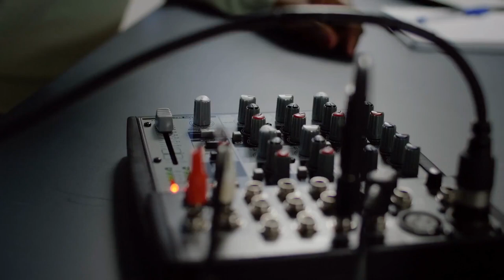Podcast Home Studios